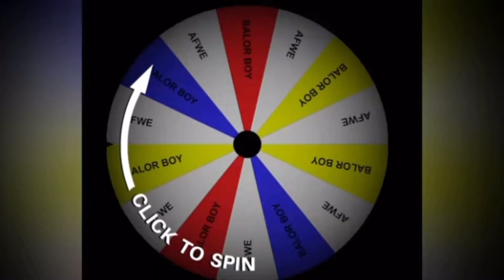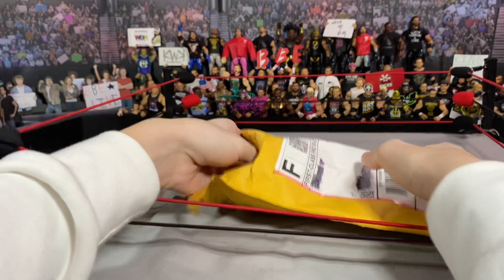What Did I Get From Danny Meltzer?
Thankyou @Daniel772299 For The Will Ospreay!

Other Socials: 👇🏻